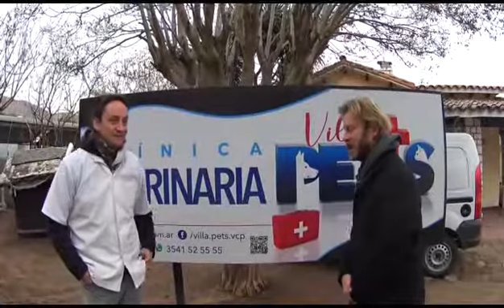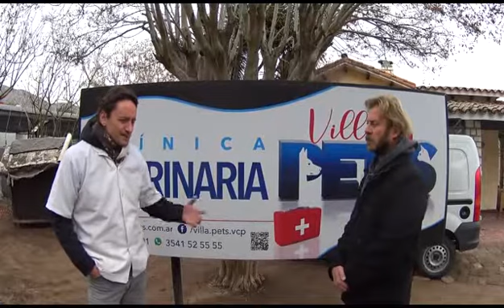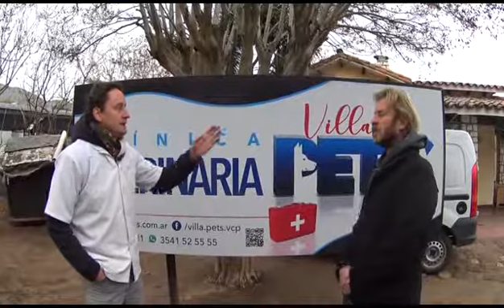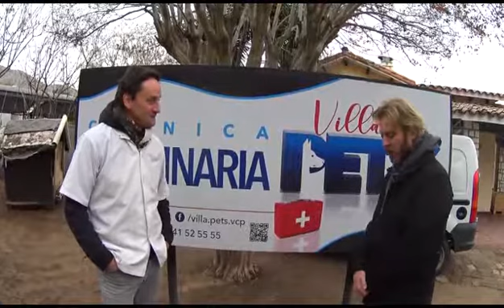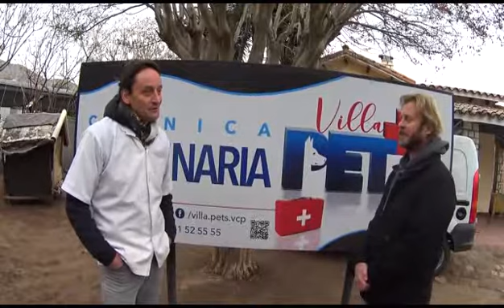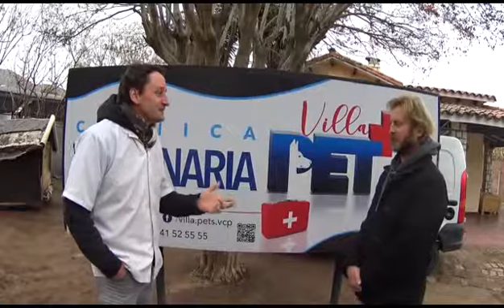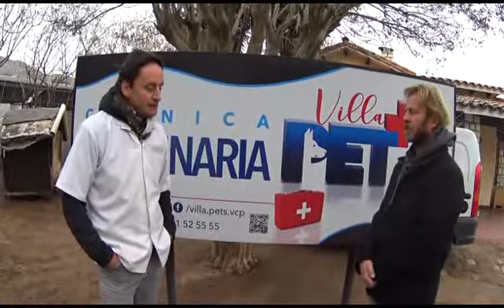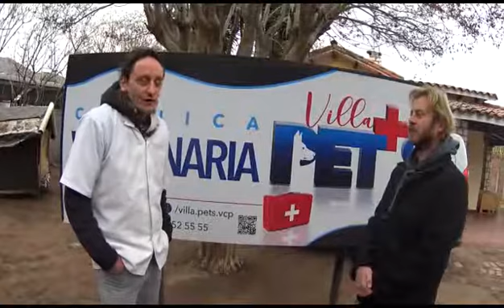Dr. Guillermo Bur - Veterinaria Villa Pets - Tucumán 35 - Villa Carlos Paz - 03541 52 5555